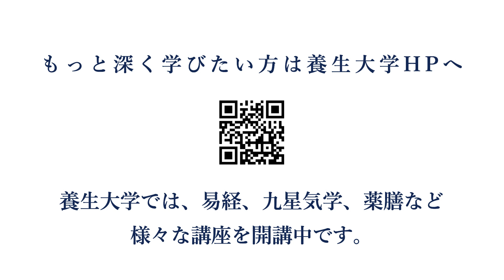易経の成り立ちが教える魔法の健康法 part1｜養生大学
易経というと難しいというイメージがあるかと思いますが、こちらの動画（易経シリーズ）で易経をわかりやすく簡単にお伝えし、皆様の人生に活用して頂ければと思っています。養生大学（オンラインスクール）でZOOM講座もやっています。

いつでも　どこでも　何度でも
人生を豊かにするオンラインスクール

▼関連動画

▼養生大学 公式WEBサイト
養生の知識・生きる知恵を学べるオンラインスクール

▼養生大学ショップ
心穏やかに体健やかにするあなたへのギフト